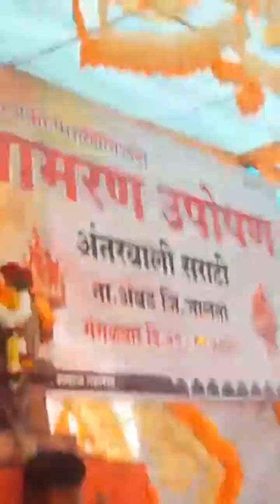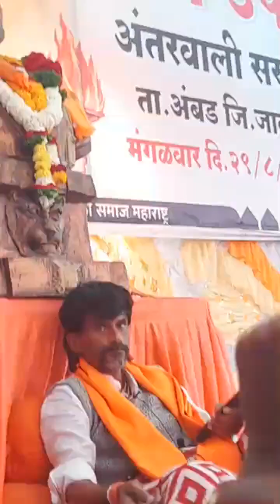manojjarangepatil#मराठा_आरक्षण#manojjarange#shorts#महाराष्ट्र#मराठा96k manojjarangepatil मराठाक्रां